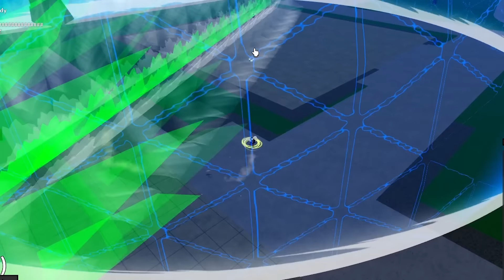New Gravity Cane is SO BROKEN in PvP.. (Blox Fruits)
Grav Cane Video, it is broken